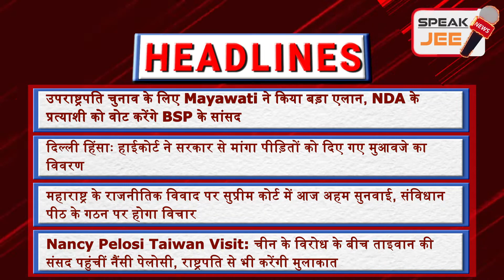03 August -India Today | Headline today | Headline News | Latest News in Hindi | Breaking News Today